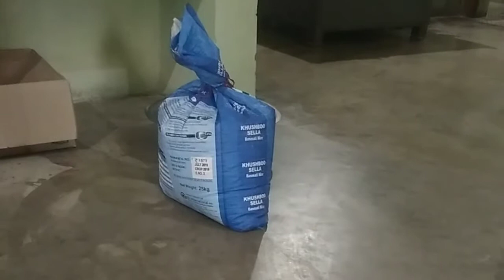miliye baba barfani se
Jhumri Tilaiya blogs #
Daily rutin#
# besan ke laddoo#